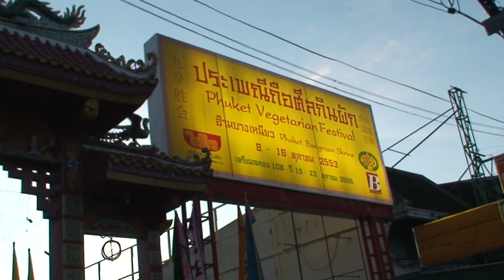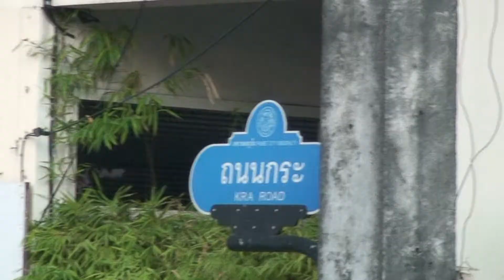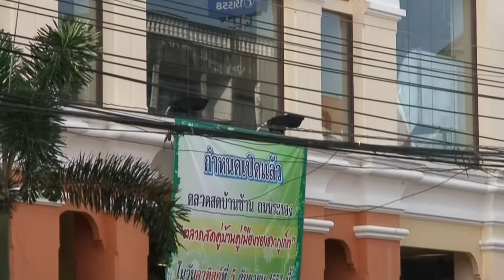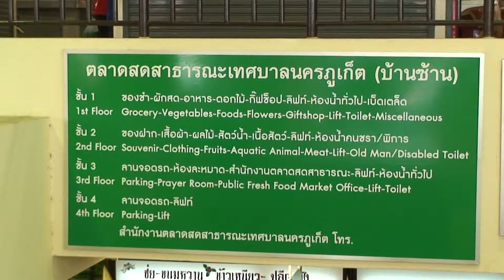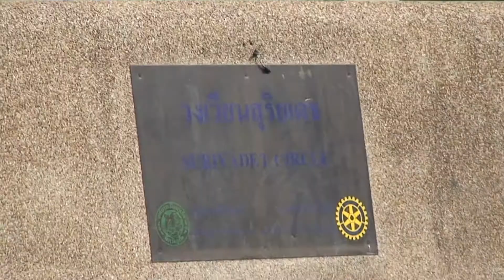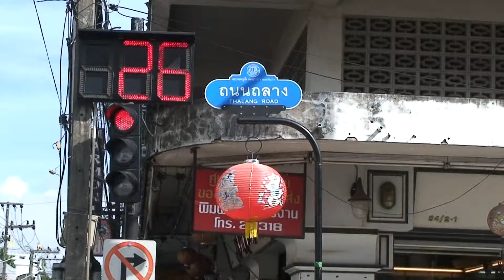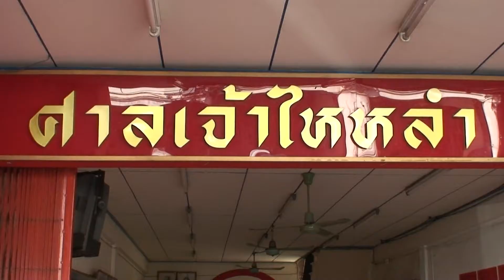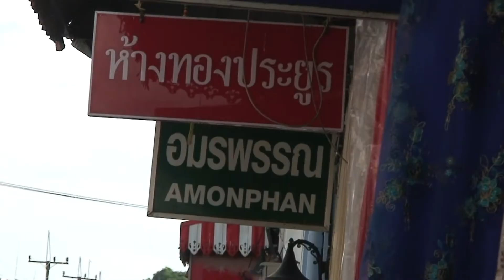เยือนภูเก็ต ตอน 2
ตลาดสดเกษตร ตลาดสดเทศบาล ถนนถลาง